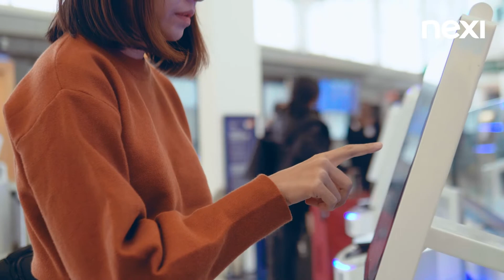Marco Ferrero Commercial Division Director di Nexi